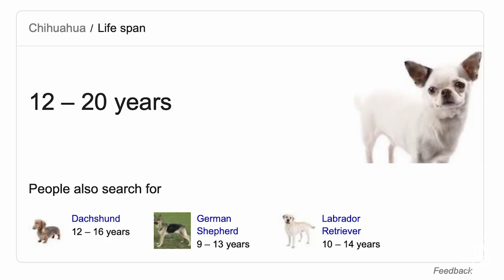MEET THE WORLD'S MOST FAMOUS CHIHUAHUAS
In the second installment of Half: The Story, Rone spends the day with Scooby, the world's most famous chihuahua.  As well as his handler & professional circus performer, Christian.  Christian and Scooby join together to form their act -  "Christian & Scooby".